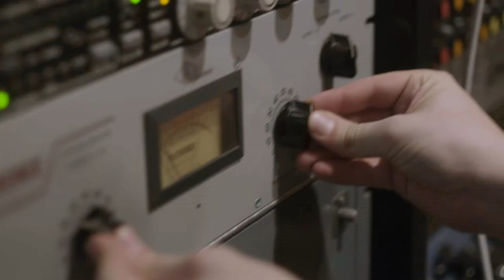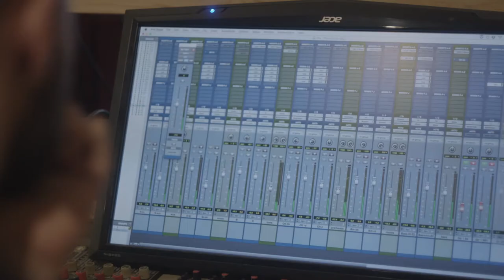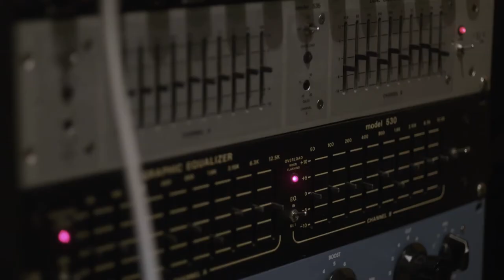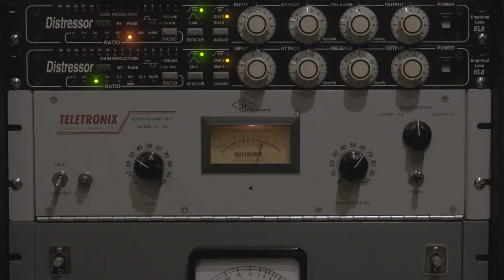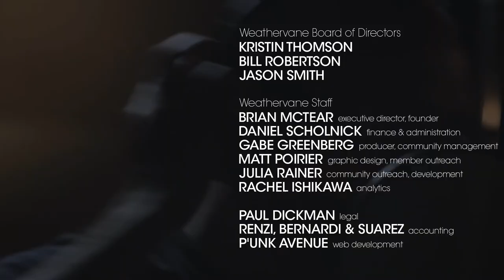The Kominas - Recording 'We Got Time' | Shaking Through (Feature)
Released: 09/13/2017

PERFORMED BY
Sunny Ali - Drums, Vocals
Shahjehan Khan - Guitar, Vocals
Karna Ray - Guitar, Vocals
Basim Usmani - Bass, Vocals

SONG CREDITS
Song Title: We Got Time
Producer: Brian McTear
Engineer: Matt Poirier
Assistant Engineer: Gabby Relos
Mixed by: Matt Poirier, Brian McTear
Mastered by: Paul Hammond (Fat City Audio)
Recorded at: Miner Street Recordings, Philadelphia
Executive Producers: Anthony Armenta, Bill Hawkins

VIDEO CREDITS
Director: Gabe Greenberg
Special Producers: Jason Smith, Michael Donahue, Ralph Zazula, Robert Ibsen, Dr. Karen Lyons, Giovanna & Paul Imbesi, Whitney Muse
Associate Producers: Timothy Egan, Matthew Neal, William McTear, Frank Silvestry, Gordon Van Huizen, David Waltenbaugh, Carol Donatucci, Jeffrey Booth, Joan Rainer, Robert Bailey, Bryan Baker, D'vorah Horn-Greenberg, Joel Glaser, Scott Beaumont, William Robertson
Series Producers: Gabe Greenberg, Brian McTear
Director of Photography: Ian Mosley-Duffy
Edited by: Gabe Greenberg
Color Correction by: Gabe Greenberg
Camera Operators: Ian Mosley-Duffy, Nate Vitale
Still Photographer: John Ryan
Assistant Editors: Jacob Vernick , Christian Kircher
Video Sound Mixer: Gabe Greenberg
Field Audio Engineer: Nick Fiorentino

PRODUCTION INTERNS
PA / Script Supervisor / Data Wrangling: Jacob Vernick , Christian Kircher
Live Stream Engineer / Chat Moderator: Beau Gordon, Andrew Kiefer
Social Media / Contract Management / Hospitality: Eliza Densmore, Julia Rainer

SPECIAL THANKS
Anthony Armenta
Bill Hawkins
Rustica Pizza
Philly Style Bagels
ReAnimator Coffee
EarthQuaker Devices